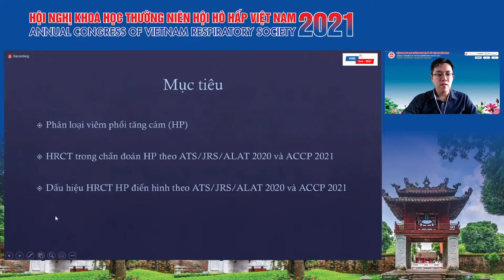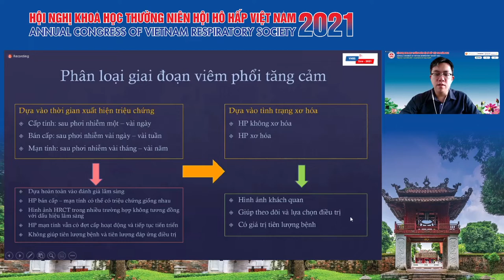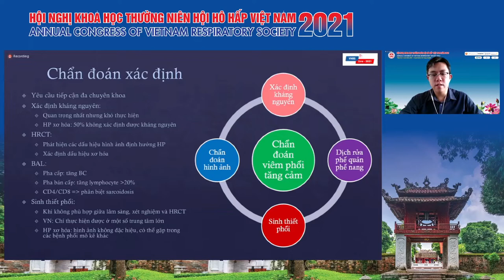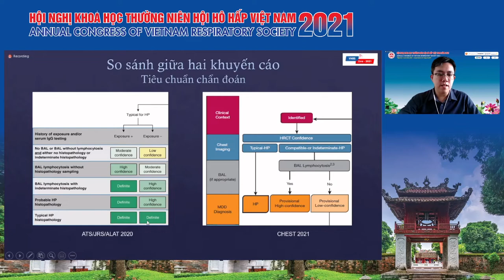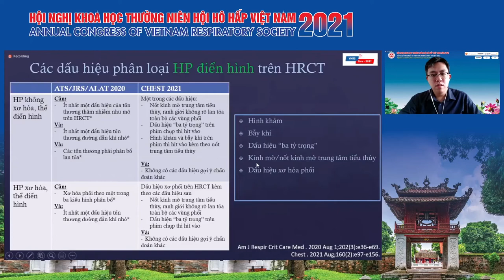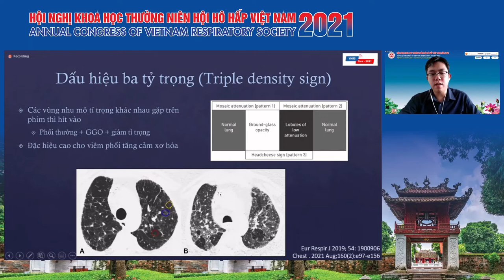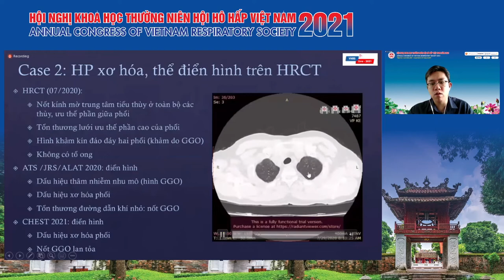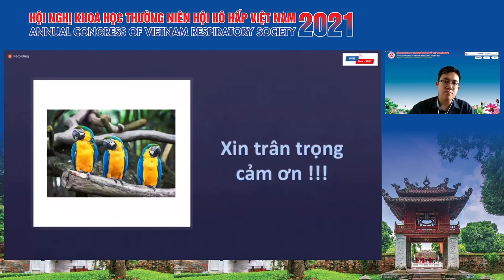Dấu hiệu hình ảnh và vai trò của HRCT trong chẩn đoán VPTC - cập nhật guideline ATSJRSALAT 2020